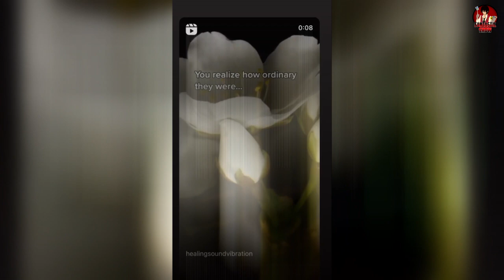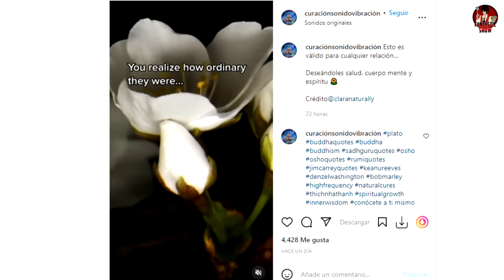CHRISTIAN NODAL confiesa si mantiene SENTIMIENTOS por BELINDA